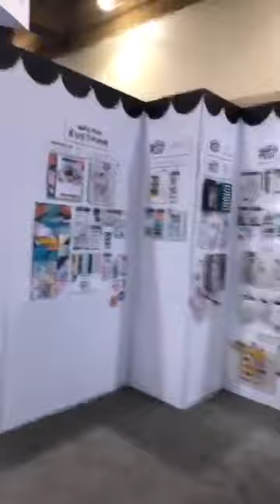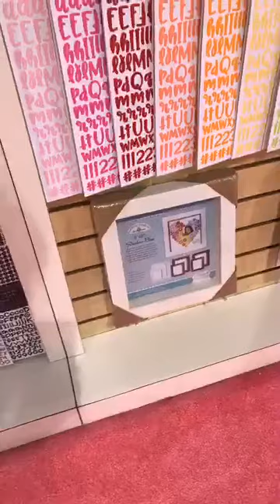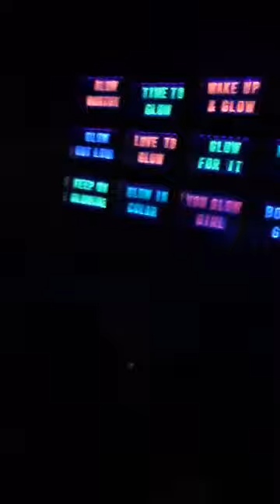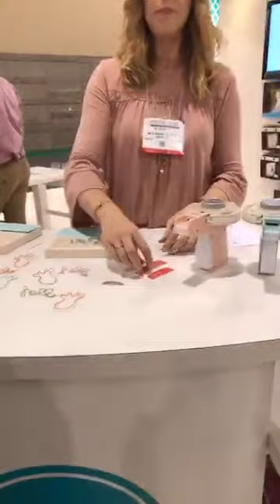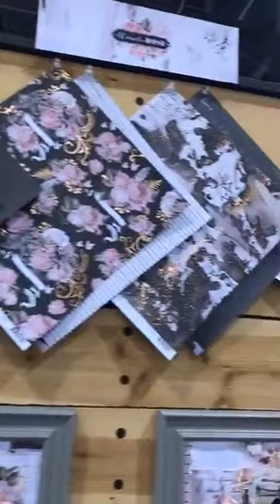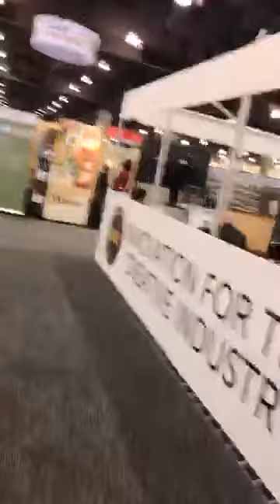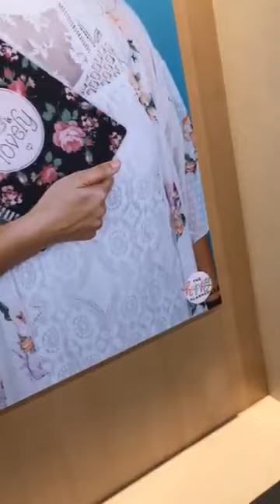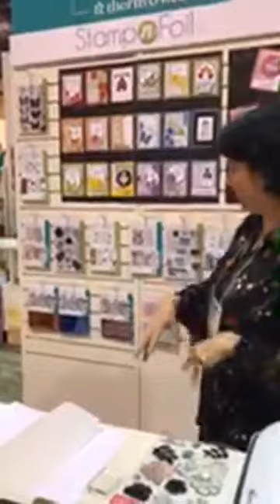Due passi insieme Cha Live 20 Gennaio 2018